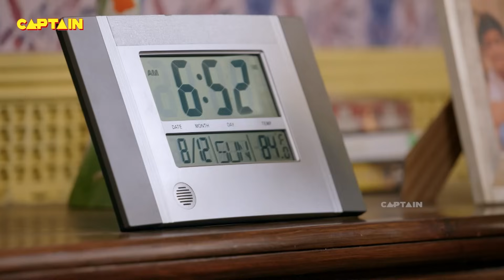बालवीर ने परियों संग मिलकर की लोगों की रक्षा || Baalveer Returns ( बालवीर ) || EP - 71, 72, 73